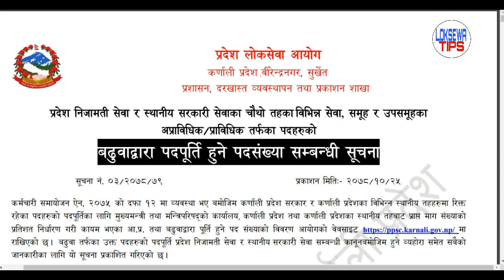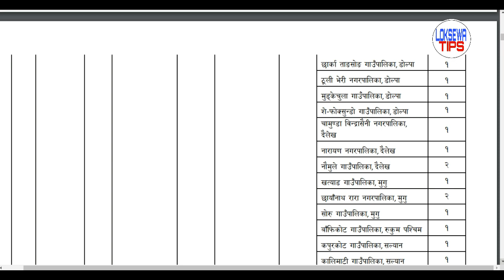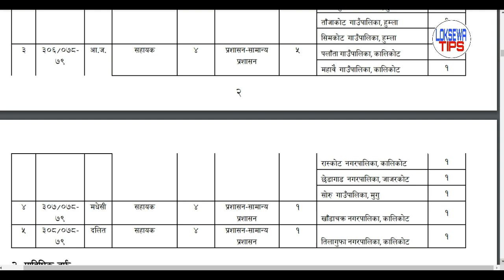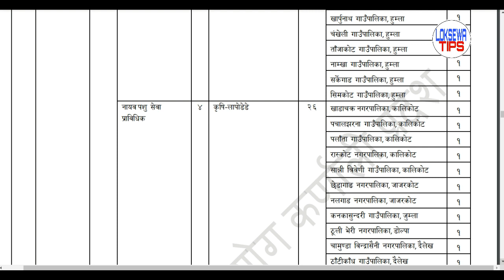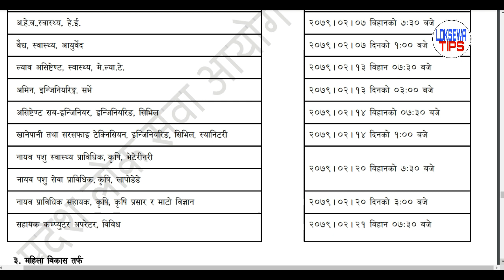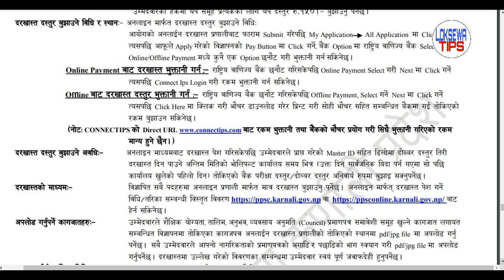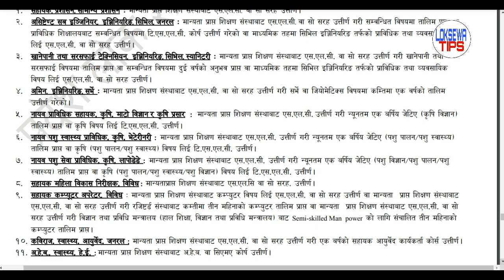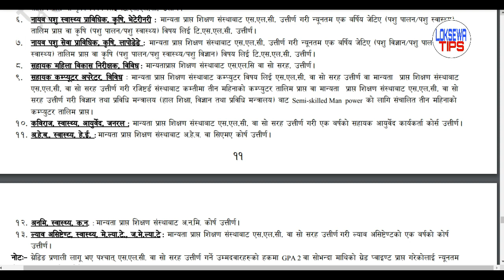karnali pradesh level 4 vacancy 2078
-karnali pradesh vacancy 2078
- karnali pradesh vacancy
-  karnali  pradesh level 4 vacancy
- karnali pradesh loksewa vacancy 2078
- pradesh pradesh level 4  vacancy 2078
- psc vacancy 2078
- public service commision vacancy 2078
- public service commision vacancy